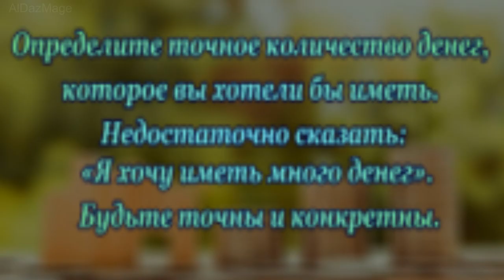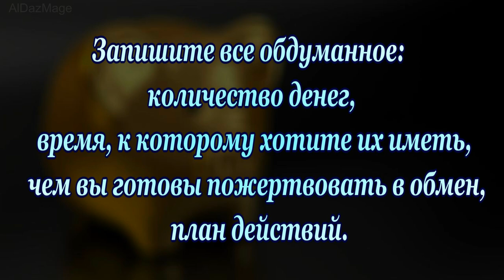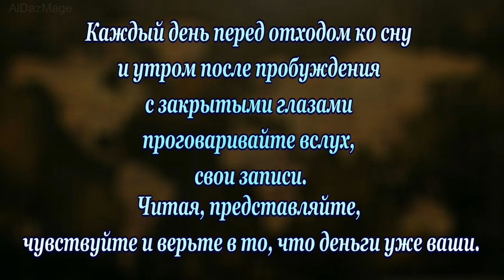как стать богатым - шесть правил от Эндрю Карнеги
Эндрю Карнеги ( Andrew Carnegie. 1835—1919) — американский предприниматель, крупный сталепромышленник, филантроп, мультимиллионер.